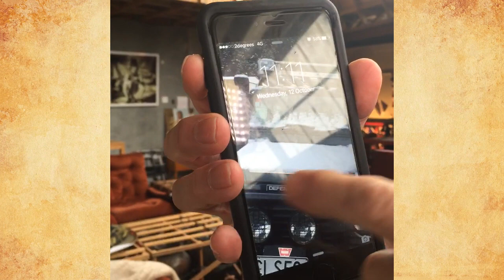Becoming an Artist LIVE! The Peace in 10,000 Hands project with Stu Robertson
We're live from Studio 66 and looking at the Peace in 10,000 Hands project with Stu Robertson. After this, we're jumping on a helicopter together to go head to a glacier here in Queenstown, New Zealand. I'll show you my gear (photo gear, yo).

Ask any questions below.

See more about my images, gear and goodies on the blog

Join our FB group and share your photos and join in the fun You can share your photos on social media too with the hashtag

This was a Facebook Live show - to see these LIVE, come on over and click "See First" under the Like Button